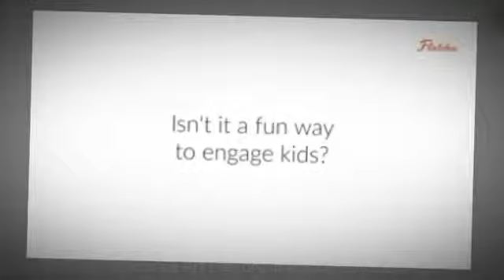Wind turbine with paper cups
Creative art and craft for young children to keep them away from mobiles and TV